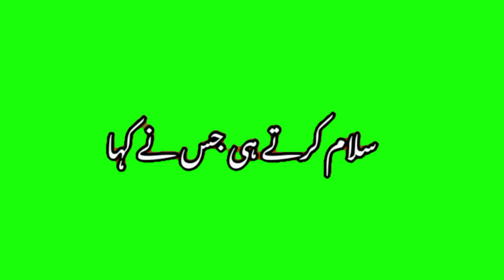Sad 😭💔 Love Story Green Screen Urdu Poetry whataap Status 💥💞 Sad urdu poetry Green Screen Status